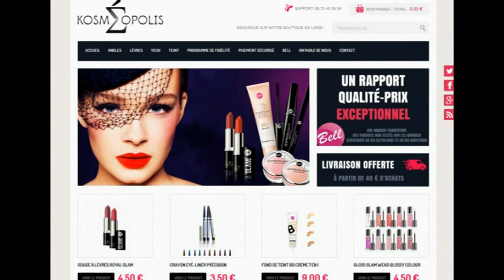Maquillage frais et léger avec Bell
Et le site où l'on trouve aussi des produits Bell et pour commander de la Belgique

☆Avec quoi je filme ? Caméscope JVC Everio

☆Mon logiciel de montage ? Magix Video Deluxe Premium 17